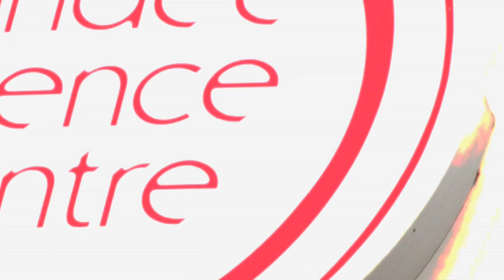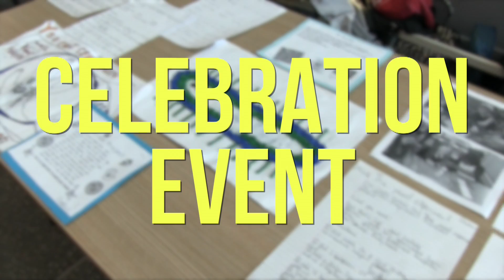Magnificent Microbes 2014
Highlights from Magnificent Microbes 2014